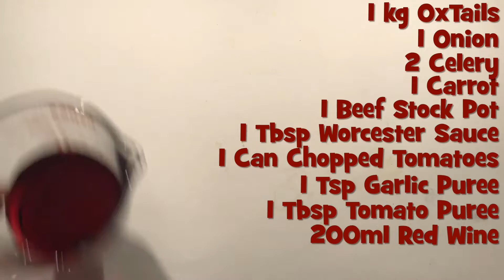A Hearty Slow Cooker Oxtail Stew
This is our Slow Cooker Oxtail Stew, Oxtail is a gelatin-rich meat, which is usually slow-cooked as a stew.

Oxtail is the tail of a cow. In olden days, it came from the tail of an ox, but now it comes from the tail of a cow of either sex.

The tail is skinned and cut into sections; each section has a tailbone with some marrow in the center, and a bony portion of meat surrounding the tail.

Serves: 2-3
Cooking Time: 8 hours
Setting: LOW

1 kg of Ox Tails
1 Onion
2 Celery Sticks
1 Carrot
1 Beef stock pot
1 Tablespoon Worcester Sauce
1 Can Chopped Tomatoes
1 Teaspoon Garlic Puree
1 Tablespoon Tomato Puree
200ml Red Wine